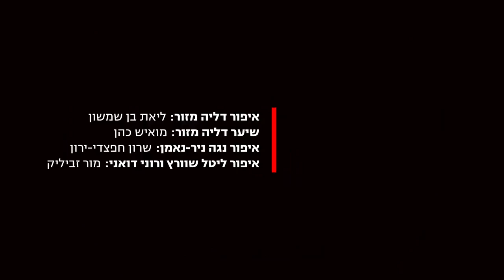סלבריטאיות עושות ספורט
אהבה מתרגיל ראשון: סלבס מספרות על הספורט שהן בשום אופן לא יכולות בלעדיו
ליטל שוורץ מאוהבת בפילאטיס, דליה מזור לא יכולה בלי טניס, רותם אבוהב מחויבת לריצה, נגה ניר נאמן מכורה לשחייה ורוני דואני חזק באגרוף. איך התחיל הרומן, ומה הטיפ שעזר להיפרד מהכורסה?